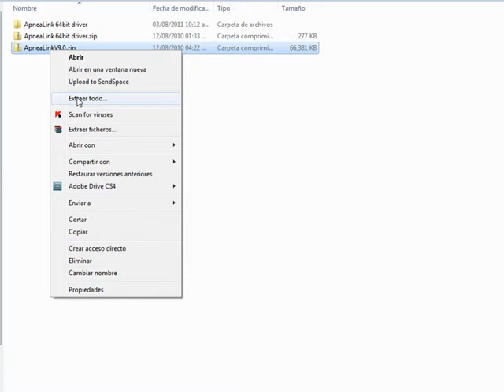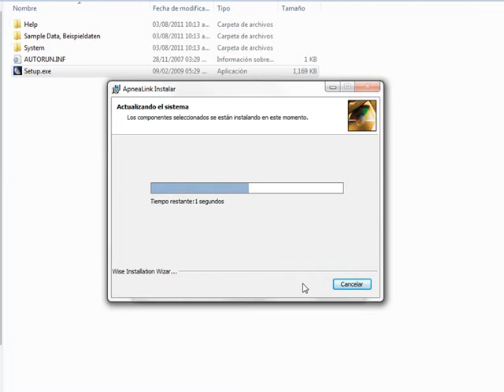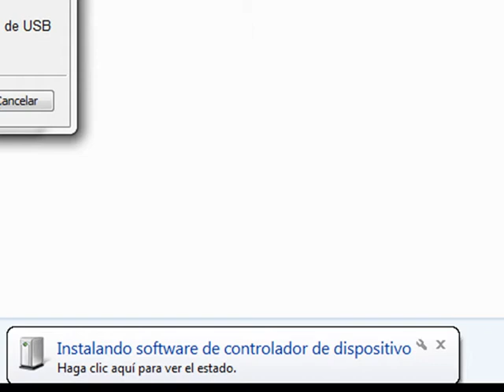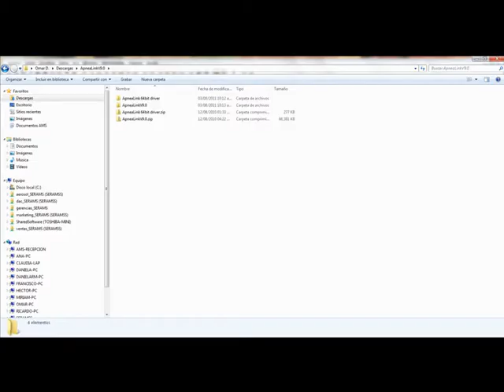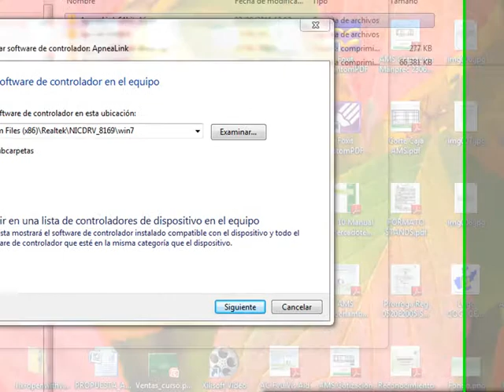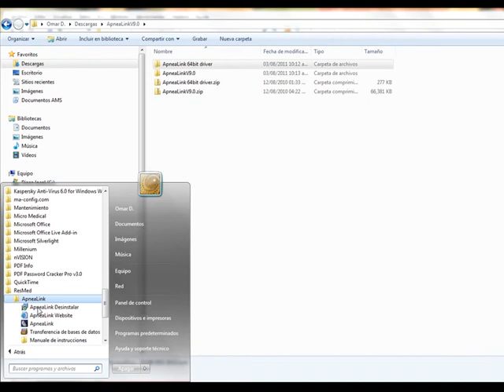RESMED- Instalacion ApneaLink Windows 7 x64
Tutorial de Instalacion del monitor ApneaLink en plataformas x64.